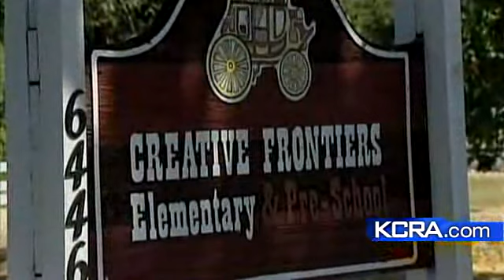School Principal Arrested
KCRA 3's Chris Riva reports from Citrus Heights at the Creative Frontiers Elementary School following the arrest of owner and principal Bob Adams